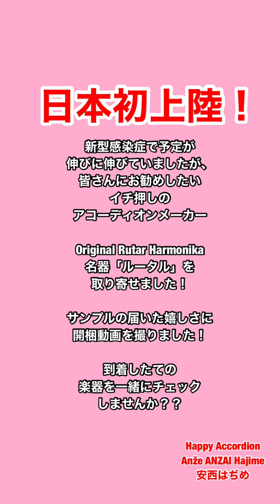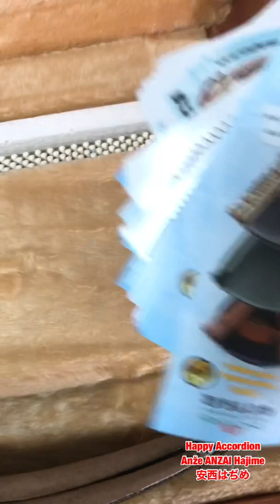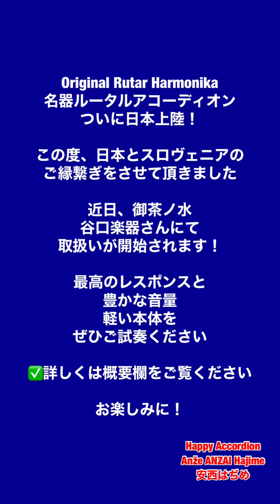#58「ルータル」アコーディオンいよいよ日本へ！スロヴェニア・スロベニア・アコーディオン・谷口楽器・wonderful accordions of Original Rutar Harmonika！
✅【ルータル】アコーディオンとは

スロヴェニア共和国の名門メーカー✅【ルータル】のアコーディオン

ピアノ式、ボタン式、そして絶大な人気を誇る民族楽器「フライトナルツァ（シュタイリッシュハーモニカ）」の数々を高いクラフトマンシップでハンドメイドしており、初心者、子供から、数々のプロプレイヤーに愛されて「アコーディオンのストラディヴァリウス」とまで言う人もいるメーカーです。

私、安西はぢめも2018年にボタン式アコーディオンをオーダーして、実際にあちらこちらの現場で弾くうち、その音量の豊かさ、レスポンスの速さ、軽くて美しい木のボディに魅せられて、日本のアコーディオン愛好家の皆さんにぜひご紹介したいと思って来ました。

その後、現✅【ルータル】社長のアレックス・ルータル氏と数々のディスカッションを重ねてこの度、谷口楽器さんのご協力も得てこの度、日本に本格上陸することになりました！

ぜひ一度、東京・御茶ノ水 谷口楽器の店頭で見て触れてみてください！（各種デモ演奏などの録画を終了後、9月中旬以降店頭に展示致します。事前にご確認の上、お出掛けください）

安心の老舗 谷口楽器（ご担当: 岩田さん）
オフィシャルサイト

【非公式スロヴェニア親善大使】
ハッピーアコーディオン安西はぢめ